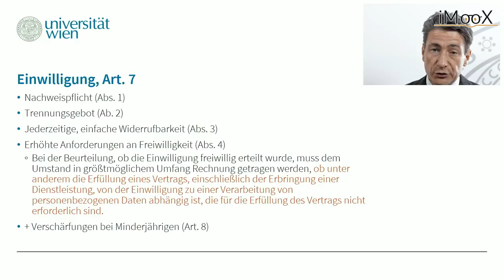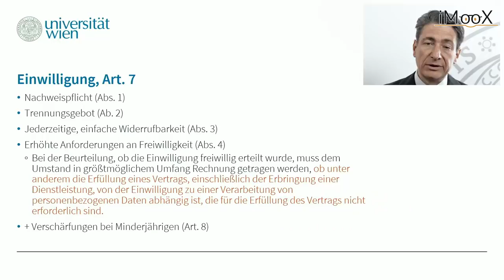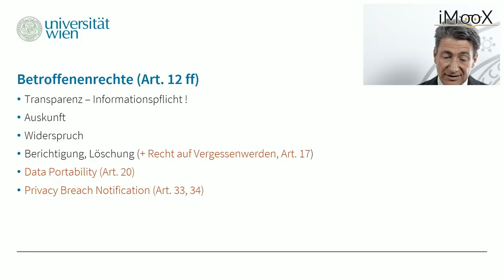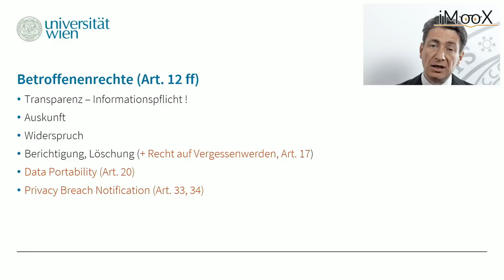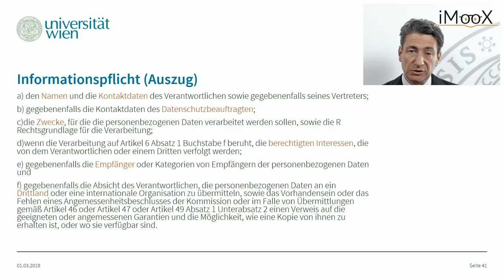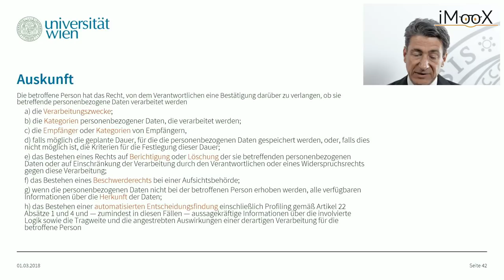[DSGVO MOOC] 06 Betroffenenrechte